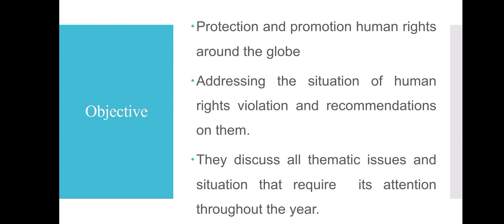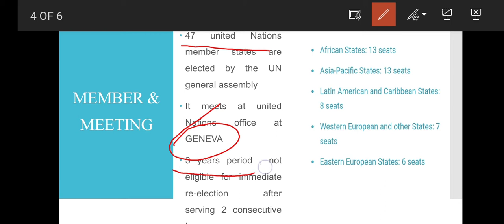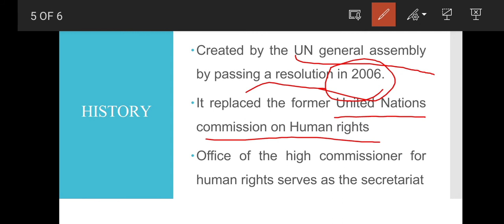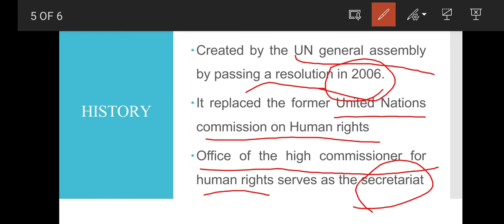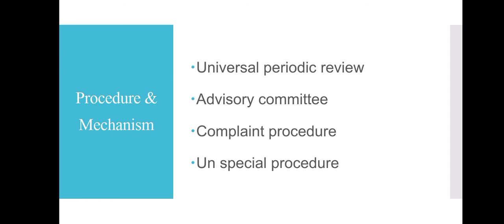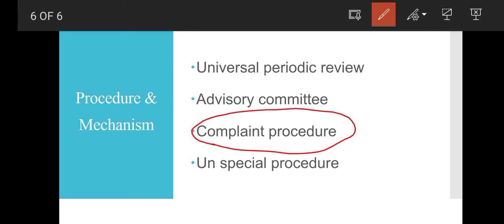United Nations Human Rights council in Tamil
In this video , we going to discuss about United Nations Human Rights Council in tamil for UPSC preparation

it is an inter governmental body of united nations system.it protects and promotes the human rights around globe . 47 members from UN countries. Headquarted at Geneva.Term of office 3 years. after 2 successive term not eligible for re-election.